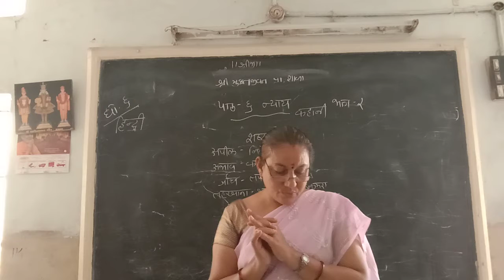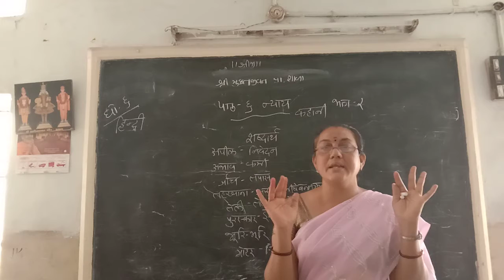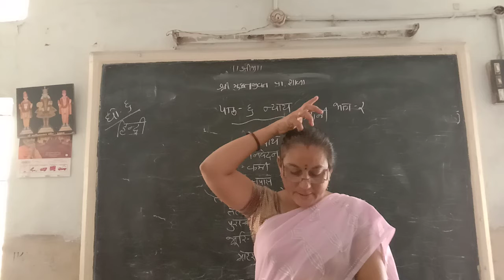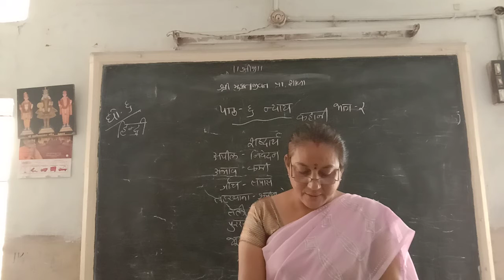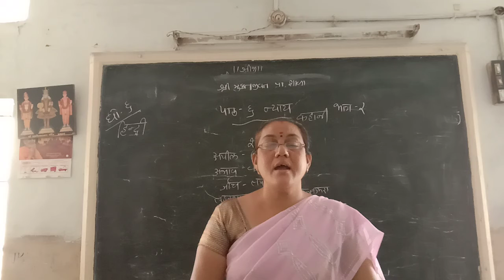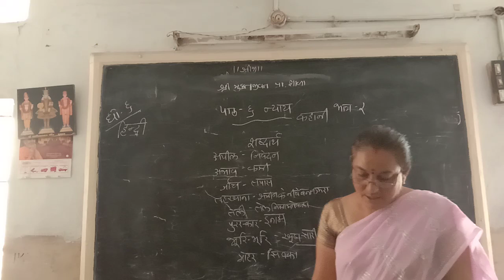STD 6 HINDI CH 6